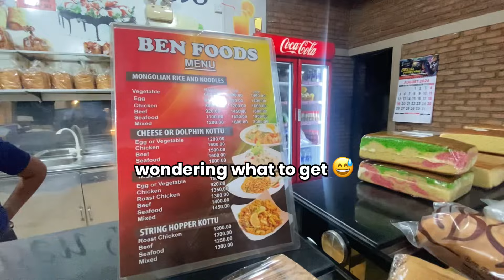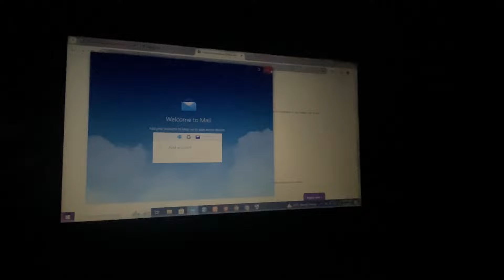vlog | a casual week in my life running errands, having hormonal food cravings & life updates 🤍🧘‍♀️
Thank you guys! I love you xoxo